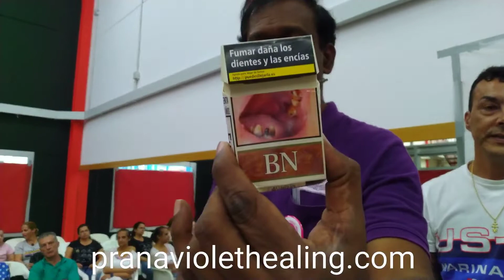Tattoo symbols can have negative connection